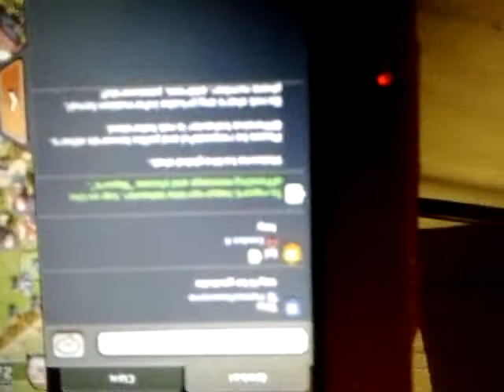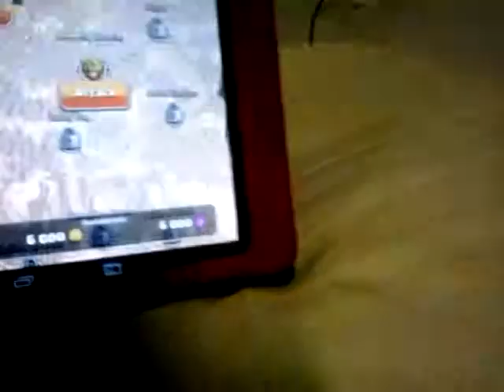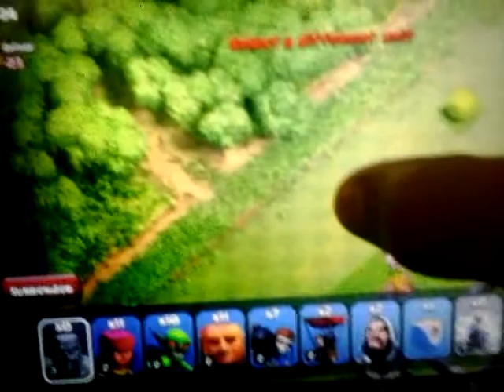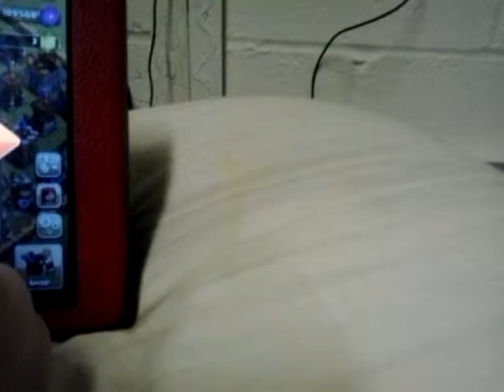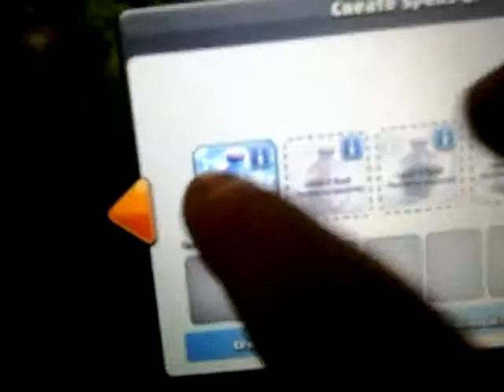The beginning of preatzal gamer